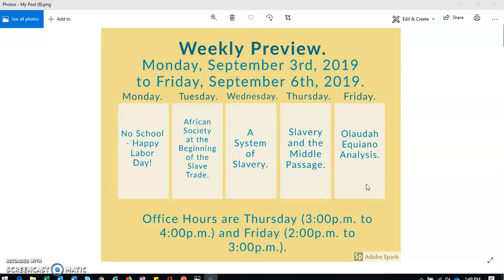AAH Q1 W2